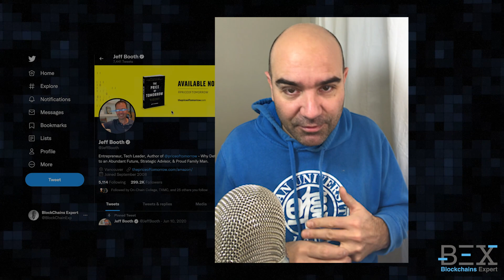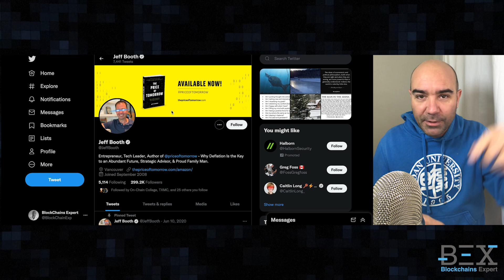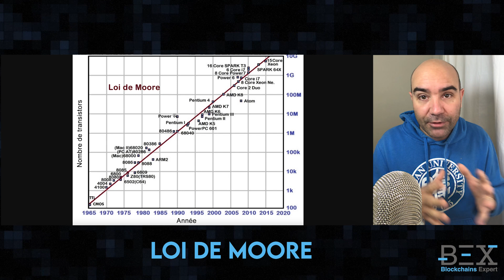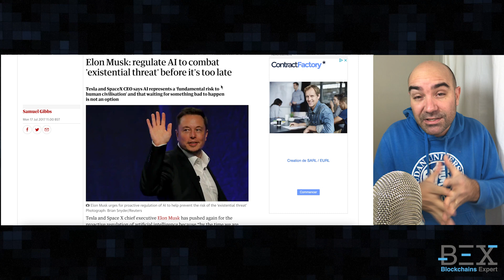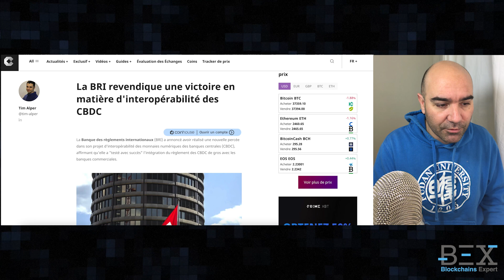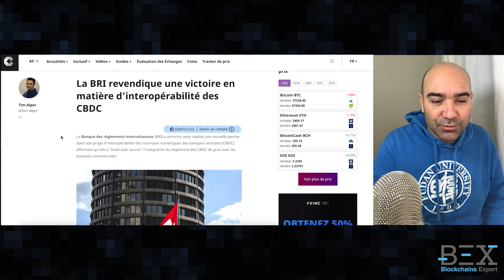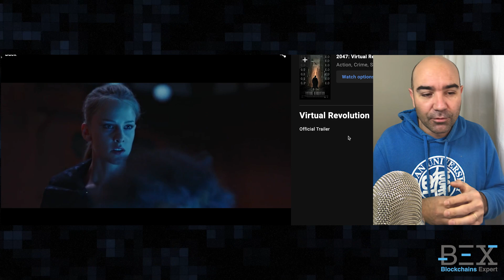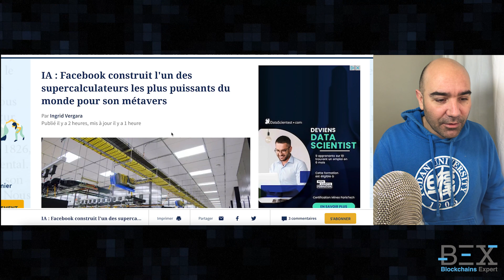Metaverse, CBDC....à quoi va ressembler notre futur??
🚀 Cliquez sur ce lien pour accéder à ma formation GRATUITE "Crypto Débutant"